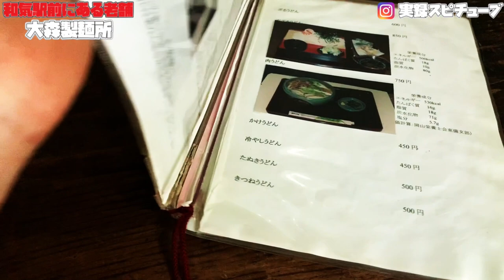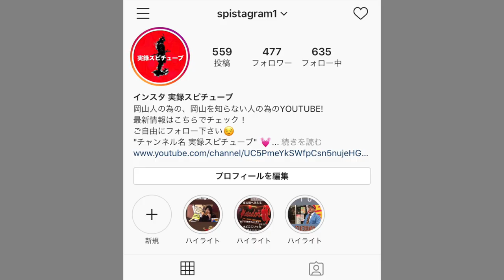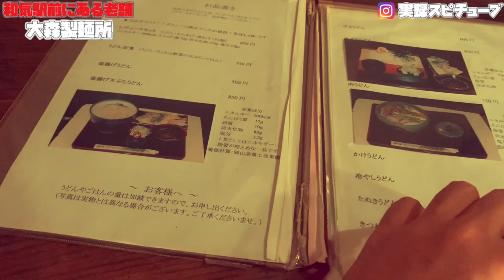岡山グルメ 老舗 大森製麺所【ずっと昔からの味を守り戦前から続く大森うどん】《製麺所からの営業は80年以上》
訂正:和気閑谷(高)のイメージが強すぎて、旧閑谷学校は備前市になります。
和気インターから下りてすぐですが、和気駅からも車です比較的ぐ行けるエリアになります。

大森 （大森製麺所）

岡山県和気郡和気町尺所32

wakegenicより紹介

創業35年。製麺所からの営業は80年以上。平成１４年に製麺所を閉めてうどん店1本。